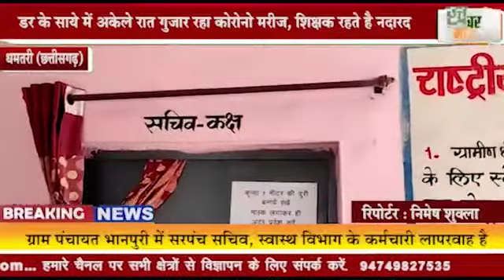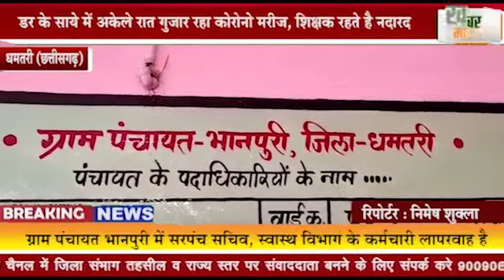धमतरी (छत्तीसगढ़) : मरीज को दे दी गई एक्सपायरी दवाई, क्वारंटाइन सेंटर में अव्यवस्था का आलम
डर के साये में अकेले रात गुजार रहा कोरोनो मरीज ,शिक्षक रहते है नदारद
 जिला प्रशासन से शिक्षक, स्वास्थ कार्यकर्ता और सचिव पर सख्त कार्यवाही की अपील की
             ग्राम पंचायत भानपुरी में सरपंच सचिव ,स्वास्थ विभाग के कर्मचारी लापरवाह है